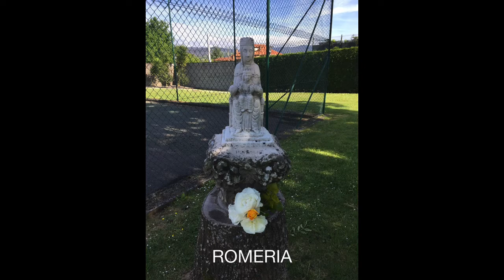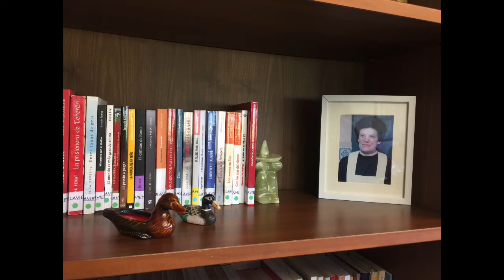Gijón Asturias 12 MAY 2019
CLUB FAMILIAR RADA
GIJÓN
ASTURIAS
12 MAY 2019